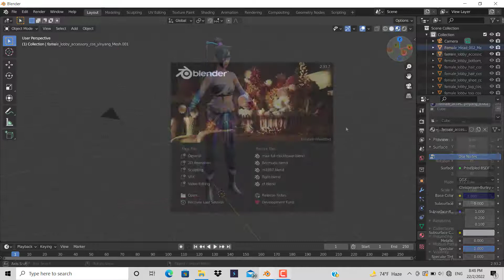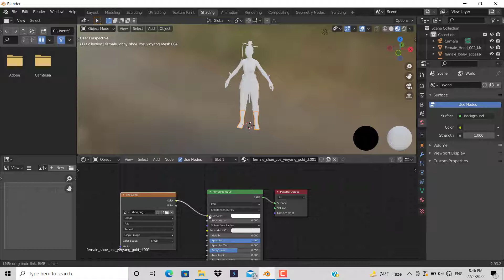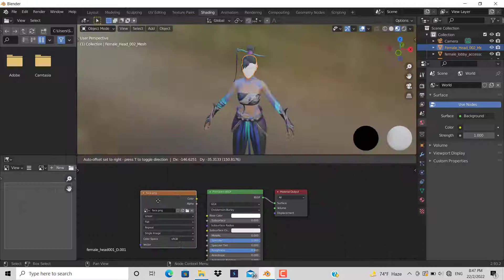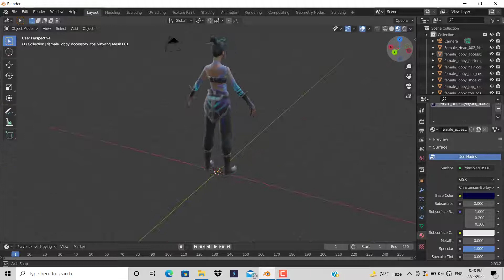Navy Wraith (Female) 3D Bundle | incubator 3d navy wraith Bundle | ff female 3d bundle Navy Wraith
Free Fire Navy Wraith Female 3D Bundle | Navy Wraith Female Bundle 3D Model in Free Fire | Free Fire female 3d Navy Wraith bundle model. free fire 3d incubator Navy Wraith model

📥[Download Link]📥

Cover Topic
Navy Wraith Female Bundle 3D Model in Free Fire | Free Fire Navy Wraith Female 3D Bundle | free fire 3d Navy Wraith female bundle model | free fire 3d model.

3d
3d model
3d model free fire
3d model ff
3d model animation
3d model free fire download
3d model blender
free fire 3d model download prisma 3d
3d model free fire video
3d montage video